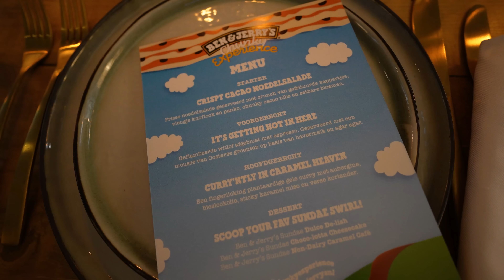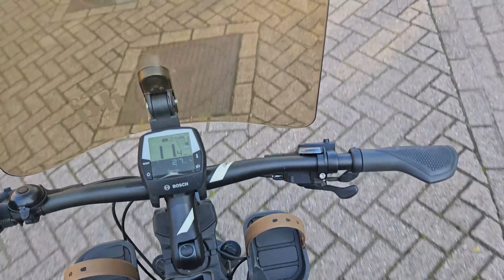We weten het geslacht van baby nr 2! 🥰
Deze video is gesponsord door Emma Sleep. Krijg 10% korting bovenop de bestaande kortingen met de code TESKE

Mijn naam is Teske en ik maak al sinds 2009 video's op YouTube over mijn leven als huismus, jonge moeder, vegan food liefhebber en hotspot speurneus. Ik probeer vaak nieuwe producten uit de supermarkt die me opvallen en drink een heleboel koffie.